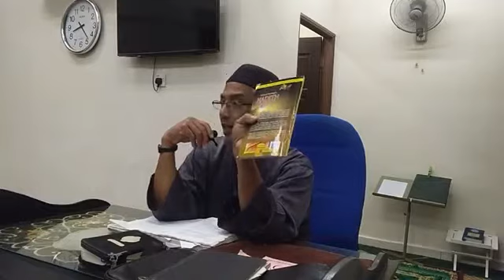Al Fadhil Ustaz Haji Ishak Nor [19102017] Pengajian Tafsir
Bertempat di :Surau As Solihin, Parit Raja, Jalan Abdul Rahman , Muar JDT